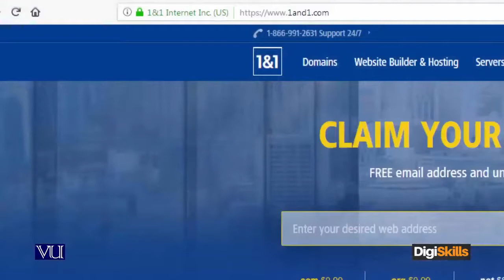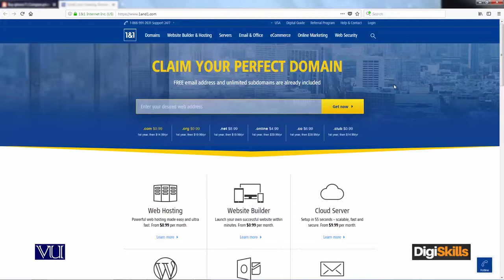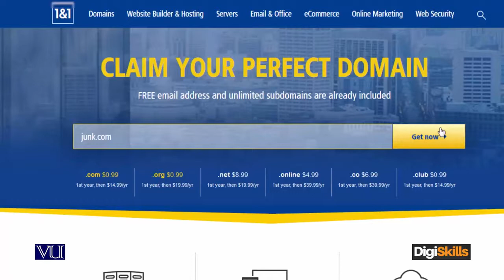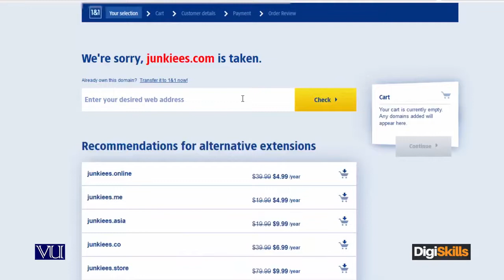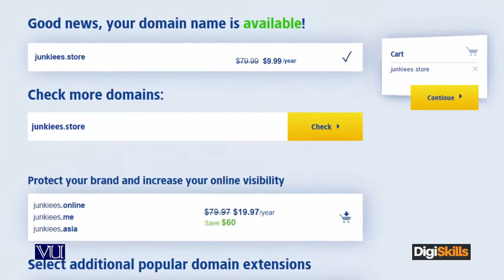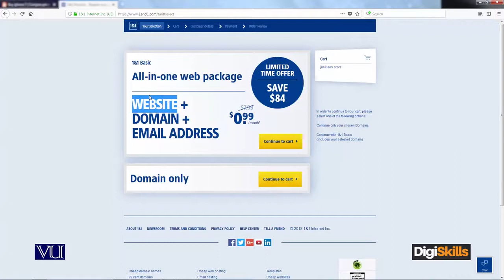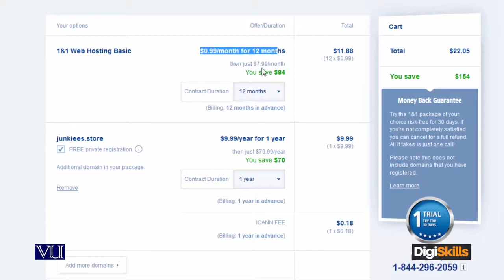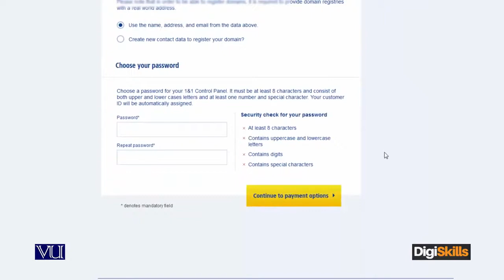27 - E Commerce in Urdu Hindi - Registration of Domain using 1and1 com - E - Commerce By Digi Skills